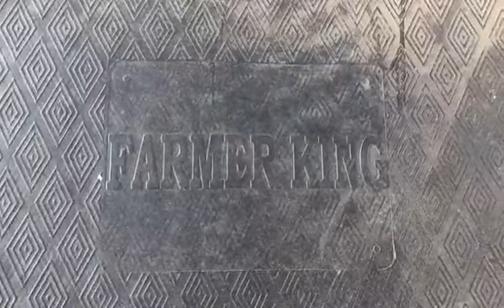Realtrustagro cowmat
Cow Mat
Realtrustagro cow mat.
Absorbs noise from machinery and animal movement
Soft & comfortable bedding for cow and buffalo sheds & farms
Increases blood flow to help increase milk production
Floor insulation from both humidity & cold
Other Uses: This heavy-duty flooring can also serve as floor protection mats to guard surfaces against the grind of heavy weights.